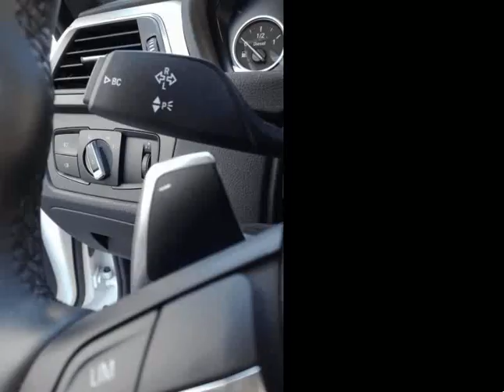BMW 420 d gran coupé pack m para Venda em Forum Motor . (Ref: 472736)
BMW 420 d gran coupé pack m para Venda em Forum Motor . (Ref: 472736) do ano 2017 com 14930 Kms.Viatura Nacional, impecável.
Garantia de 5 anos com manutenção incluída.
Caixa automática de 8 velocidades.
JLL 19´; Bancos em alcântara; Espelho de cortesia iluminado; Cruise control + Limitador velocidade; Sensores de parqueamento à frente e atrás; Start & Stop; Comandos da caixa no volante.

Crédito até 120 meses (mediante aprovação), com ou sem entrada inicial.
Taxa fixa até final do contrato. .Todos os dados e disponibilidade carecem de confirmação junto do vendedor.